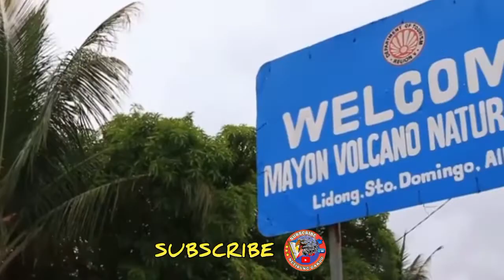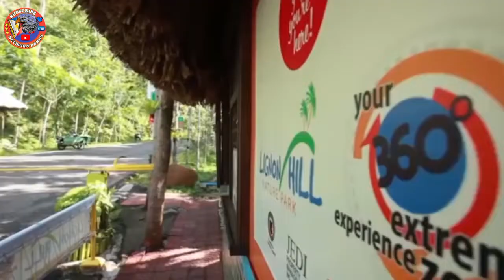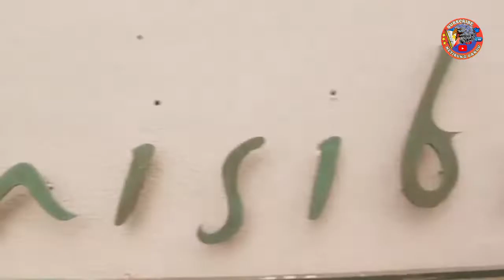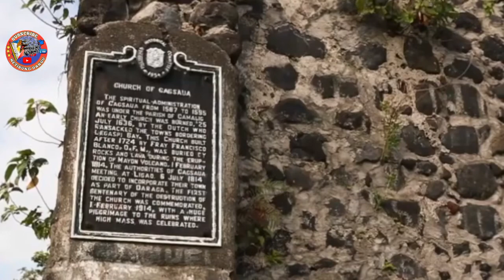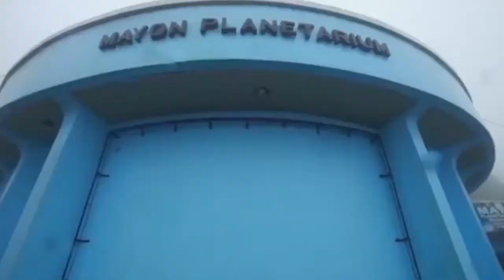I LOVE ALBAY Welcome to the BEauty of ALBAY.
NETIBUNG dakuu explore the BEauty of ALBAY
Ang chanel na ito ay hango sa mga magandang tanawin sa pilipinas, History ,mga pagkain , mga ka alaman at video reaction.

Descredit to the owner of this video

More videos you like to watch

For more videos you like:

Traditional at unique na panghuhuli Ng ISda na matatagpuan sa Lugar Ng solibao agusan del sur ,
tanging Ang kamay lang Ang gamit kinakapa Ang kailaliman Ng tubig (term manikop)
Na Ang pinaka secreto ay kaylangan na Malabo Ang tubig at pwedi Rin itong Gawin tuwing Gabi.